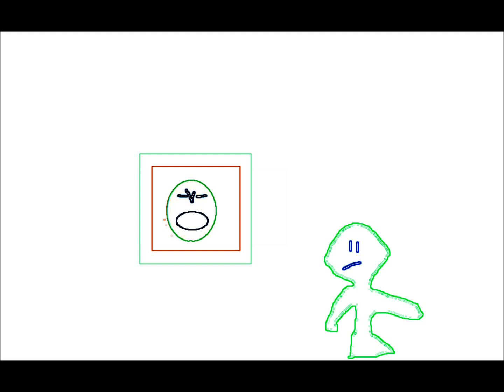EGIER LIPSINKING UPDATE+ OUT LINE